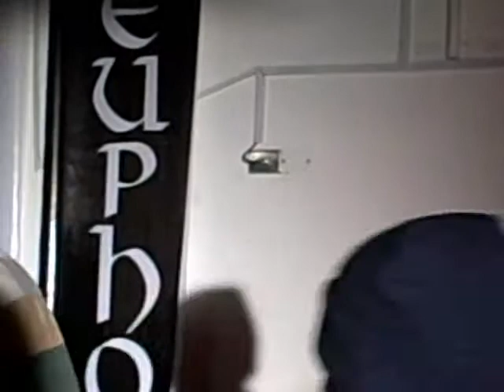Chromatics performance @ I am Hip hop 3 (part 2)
Chromatic performs a song off his upcoming album called "Rumours" at the Trinidad hip hop show "I am hip hop 3".